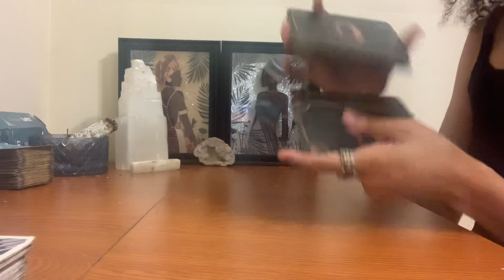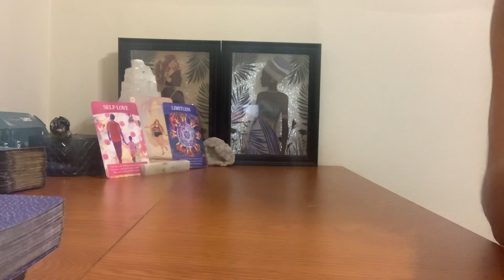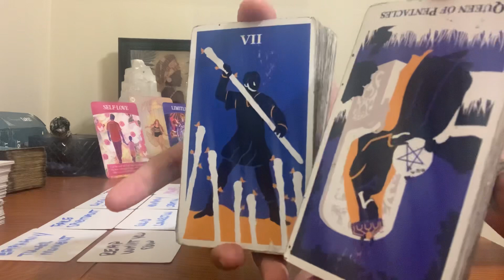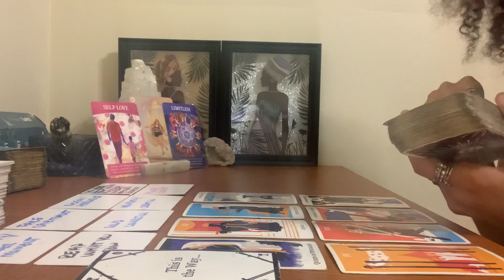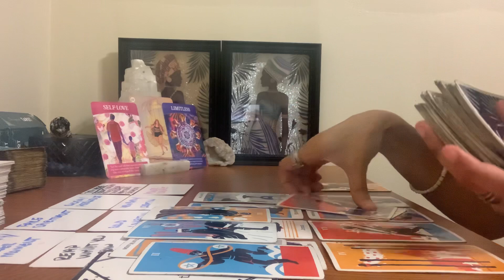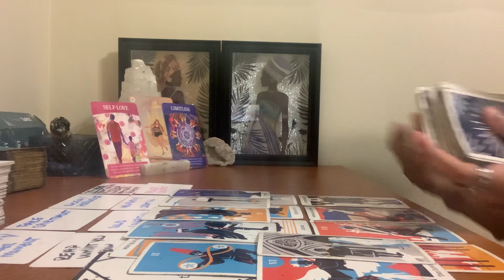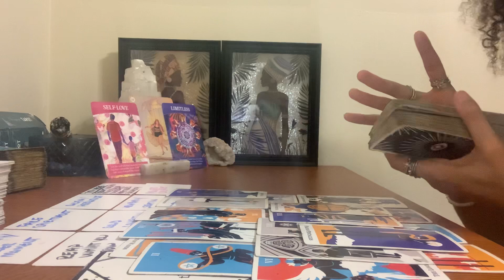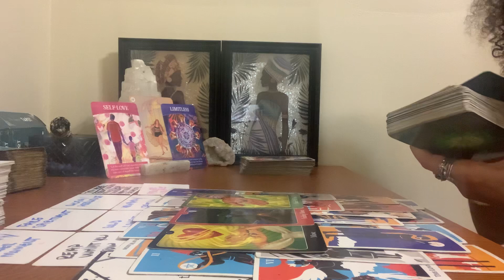SAGITTARIUS♐️ BEING REJECTED & EXPOSED AS IMMATURE AUGUST 2022